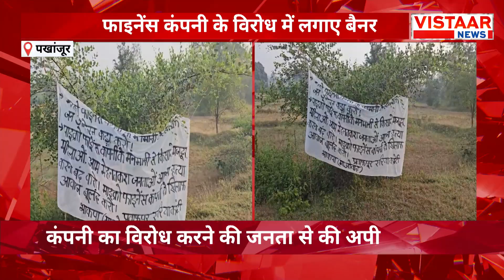Pankhanjoor Breaking : नक्सलियों ने बैनर-पोस्टर लगाकर माइक्रो फाइनेंस कंपनियों पर लगाया आरोप !